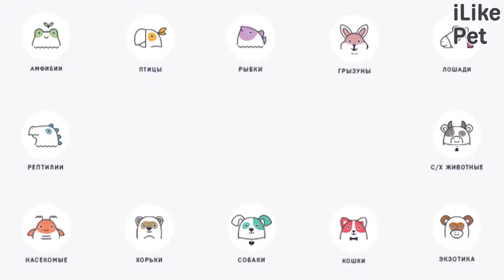5 сходств кошек и собак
Кошки и собаки — две разные вселенные, которые все же пересекаются. Представляем вам основные сходства собак и кошек.